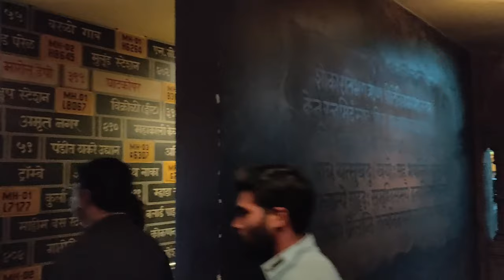Kingdom of Dream Gurgaon | Places to see in Delhi NCR | Theatre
The Kingdom of Dreams enjoys its prestige of being India’s first live entertainment platform that provides some benefit over other amusement parks. The entertainment park offers a magnificent cultural experience. At KOD, the homespun villages and the liveliness of city life encounter a revolutionary change in technology which is a distinctive combination that makes this place worthwhile visiting.

Culture Gully located inside the Kingdom of Dreams is India’s first skydome having stalls that capture the exotic culture of 14 varied states with local cuisines, fine arts, and street arts. With advanced state-of-the-art technology and two international standard theatres, it ensures you on a promising journey of a diverse lifestyle, culture, and traditions of various parts of India.

There are a variety of festivals and events run inside the premises of the Kingdom of Dreams. The entertainment city hosts numerous popular shows exclusively for all types of age groups from children, adults and elderly parents. The most popular upcoming events which anyone can attend at the Kingdom of Dreams are Jhumroo, Zangoora and Comedy Ka Overdose(A Romantic Bollywood Musical theatre show).

Best Time To Visit Kingdom Of Dreams
One can visit the Kingdom of Dreams throughout the year at any season. The timings of the Kingdom of Dreams to visit are 2:00 PM – 5:00 PM where various shows run at different timings. One can watch at the timings of the Kingdom of Dream shows from 12:30 PM to 12:00 AM on Tuesday, Wednesday, Thursday and Friday while on weekends (Saturday-Sunday) from 12:00 PM to 12:00 AM.

Watch Jhumroo Show on Tuesday, Thursday, and Saturday from 7:00 PM onwards and Wednesday & Friday at 2:30 PM, also on Sunday at 1:30 PM. Zangoora Show in the Kingdom of Dreams can be watched on Tuesday, Thursday, and Saturday at 2:30 PM; Wednesday and Friday at 7:00 PM and Sunday at 6:00 PM. The entertainment center remains closed every Monday.

Entry Fee For Kingdom Of Dreams
The prices to experience the magnificent Kingdom of Dreams varies per ticket price and show timings you opt for. The theatrical shows at the Kingdom of Dreams run on weekdays and weekends at different timings where one can choose the shows as per their convenience. The ticket price of the Kingdom of Dreams is based on six categories – diamond, platinum, gold, silver, bronze and culture gully.

The entry fee for the diamond range per person on weekdays is Rs. 2,999/- and Rs. 3,999/- on weekends. The platinum range entry fee per person on weekdays is Rs. 2,499/- and Rs. 2,999/- on weekends. The Gold range entry fee per person on weekdays is Rs. 1,999/- and Rs. 2,499/- on weekends. The silver range entry fee per person on weekdays is Rs. 1,499/- and Rs. 1,999/- on weekends. The bronze range entry fee per person on weekdays is Rs. 1,249/- and Rs. 1,499/- on weekends. On the other side, the culture gully per person on weekdays is Rs. 600/-.

Things To Do In Kingdom Of Dreams
Located within this grandeur palace chambers are the four culturally-oriented pillars that make the Kingdom of dreams so enchanting.
1. Showshaa Theatre
Showshaa is a magnificent venue designed to occupy a maximum 300 persons. It is perfect for large stage shows, thematic production activities, and other such events. This modernized technological venue is backed by a tailor-made lighting, a superior-quality video, and a high-technology sound system and projection characteristics that produce an alluring experience.
2. Nautanki Mahal
At Nautanki Mahal, one can feel amazing energy once the curtains are raised. Many of the superior performances unravel inside the mahal’s auditorium that is jammed with huge costumes and foot-tapping music. Jhumroo and Zangoora are the most exotic Bollywood musicals playing here and are compatible with splendor and perfect story-telling. Having achieved widespread popularity for its exemplary production and also one cannot miss the joys of theatrical experience. Get your KOD booking done well in advance.

Hello Travelers,  m2travelers this side & thank a lot for watching my videos. Please "LIKE" the video if you enjoyed watching or also "COMMENT" if you want to Suggest something or Appreciate it.